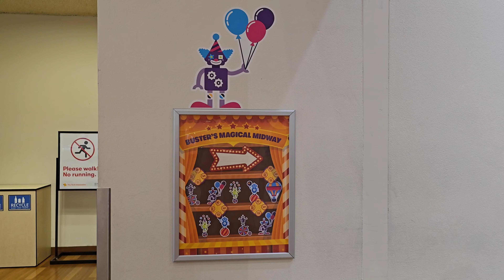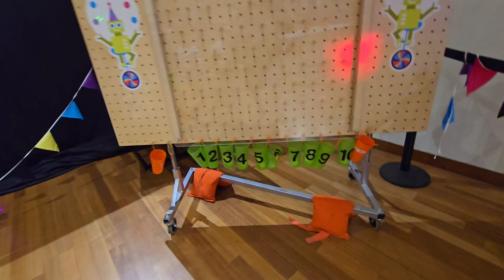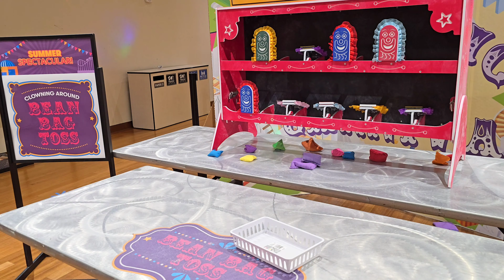Carnival Games inside The Tech Interactive in San Jose,CA 4K 60FPS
The Tech Interactive in San Jose,CA had this Carnival game exhibit there. We tried it. It was fun.